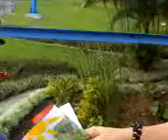Bajando_en_Telesillas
Bajando en las telesillas